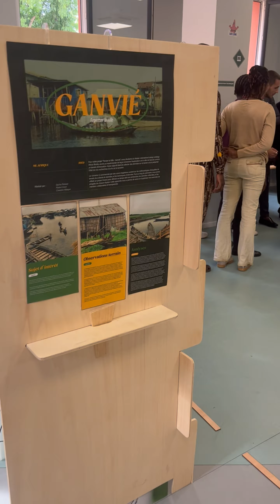Exposition : Repenser Cotonou à travers Ganvié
✨𝐏𝐫𝐞́𝐩𝐚𝐫𝐞𝐳-𝐯𝐨𝐮𝐬 𝐚̀ 𝐩𝐥𝐨𝐧𝐠𝐞𝐫 𝐝𝐚𝐧𝐬 𝐥'𝐚𝐯𝐞𝐧𝐢𝐫 𝐝𝐞 𝐂𝐨𝐭𝐨𝐧𝐨𝐮 ! 🌟
Les étudiants en master Innovation Design Strategy de Africa Design School vous invitent à explorer l’avenir de Cotonou à travers des concepts innovants.

Cette exposition propose une plongée dans le Cotonou du futur, avec des créations inspirées de la vie à Ganvié, visant à anticiper les défis de Cotonou en 2050. 🌊⚡

 Saurez-vous faire face aux vagues du changement ? 😏

 🗓 Du 05 au 08 novembre, à l’Institut Français du Bénin, Cotonou.

 Laissez-vous inspirer et engagez-vous dans cette expérience unique ! ✨🖼